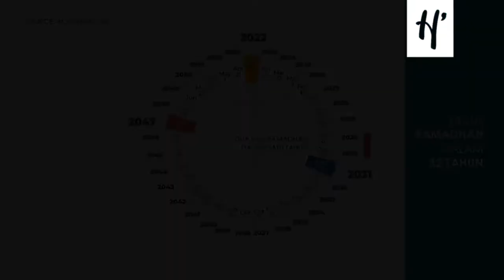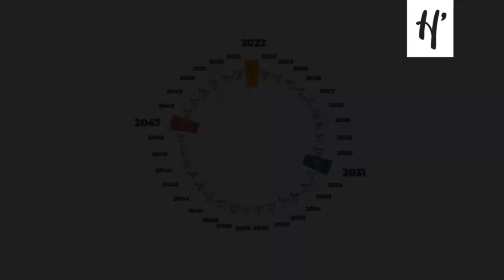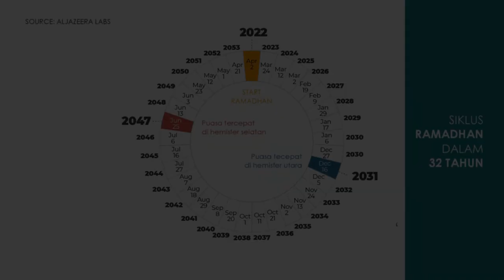Dua Kali Ramadan pada Tahun 2030, Ini Sebabnya!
JIKA umat Islam sedunia kerap menjalani bulan suci Ramadan satu kali dalam satu tahun masehi, maka hal tak biasa akan dialami pada tahun 2030 mendatang. Hal ini diungkapkan astronom Arab Saudi, Khaled al-Zaqaq, bahwa umat muslim akan rayakan bulan suci Ramadan dua kali dalam satu tahun pada tahun 2030 nanti (1451 Hijriyah dan 1452 Hijriyah). Perbedaan antara kalender Hijriah Islam dan kalender Gregorian membuat Ramadan akan jatuh dua kali dalam satu tahun Gregorian kira-kira setiap 30 tahun. Ramadan yang terjadi dua kali dalam setahun terakhir kali terjadi pada tahun 1997 dan sebelumnya pada 1965. Setelah tahun 2030 nanti, dua kali Ramadan juga diperkirakan akan terjadi lagi pada tahun 2063.